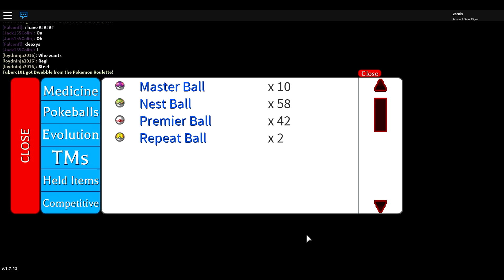HOW TO FIND REGIROCK EASILY!! (Project Pokemon Roblox) Feat. BanjoCrocodile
Huge shoutout to my boi BanjoCrocodile, show him some love. His previous channel, BanjoGator, was suspended, and he needs our help.